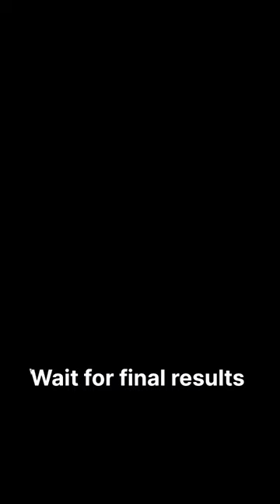How to use top filter sponge in internal filter | Shocking results 🐠🐟